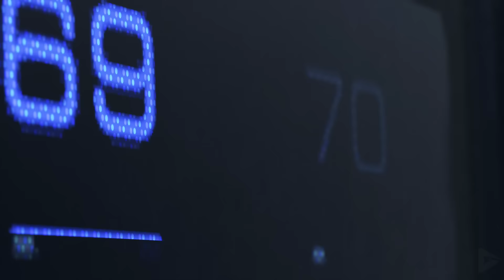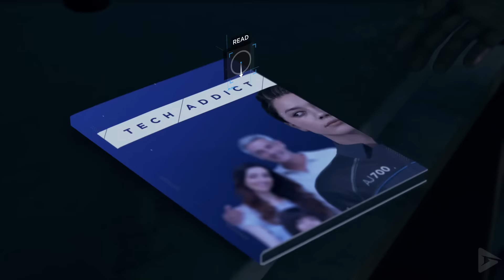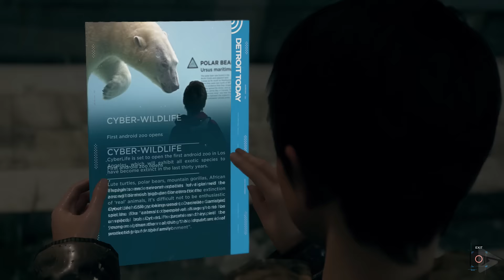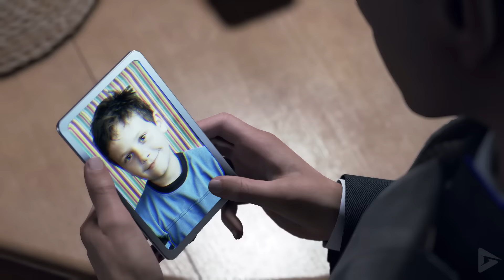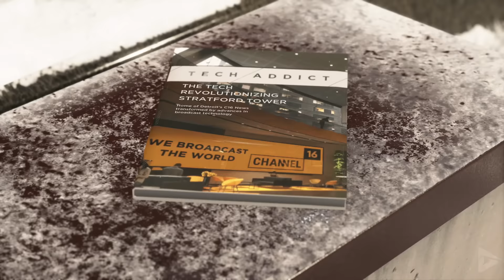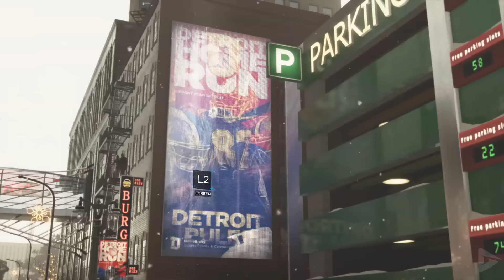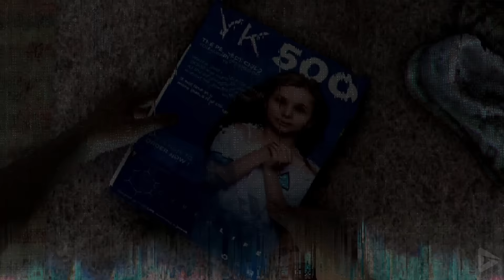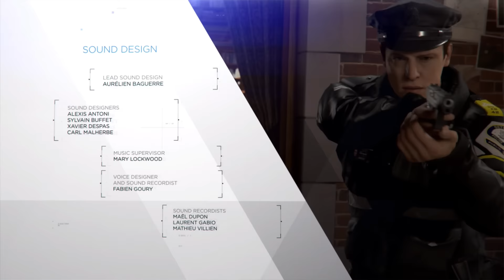DETROIT: BECOME HUMAN All Cutscenes (Full Game Movie) PS4 PRO 1080p HD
Detroit: Become Human is an adventure game played from a third-person view, which is subject to a set and controllable perspective. There are multiple playable characters in the game[5] who can die as the story continues without them;[6] as a result, there is no "game over" message following a character's death. The right analogue stick on the DualShock controller is used to interact with objects, while its motion controls and touchpad are also employed. Via quick time events and dialogue decisions, the story will branch out depending on which choices are made, the sum of which can be viewed in a flowchart during and after a given chapter; the player can rewind to certain points in the story to reshape decisions in the event of regret.

We tried to make our choices on this playthrough be a good and honest way, and only being aggressive when we really had to be. Since this game is so cinematic and so story driven, we left a lot more in that we usually do, to really capture the atmosphere of the game.  As always we used relevant dialogue, important gameplay and all cutscenes for a fluid cinematic experience.